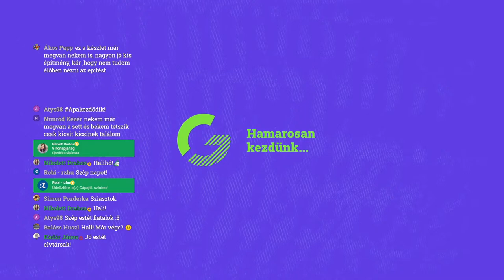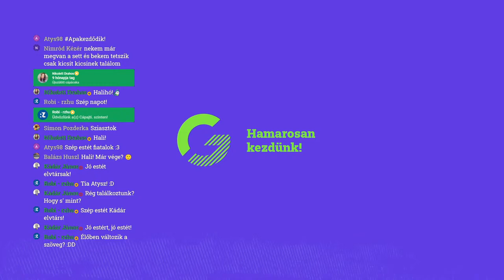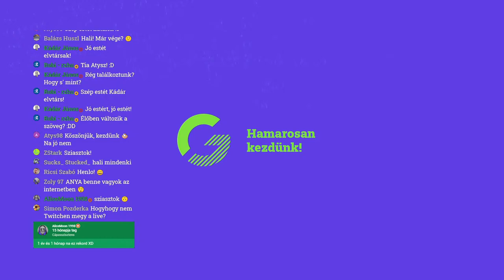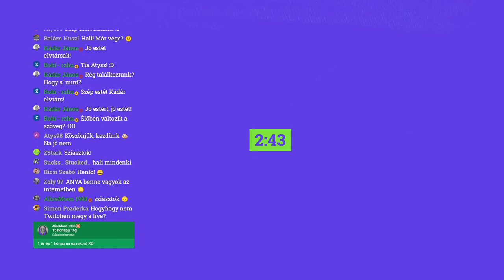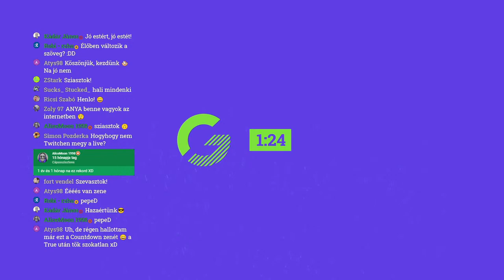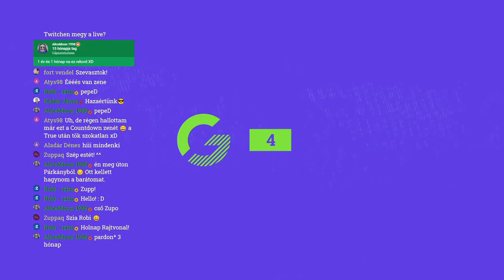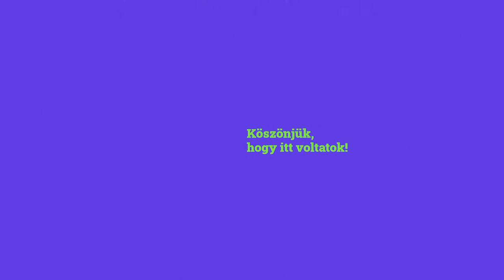Építsünk bonsai-t! | CultureGeeks Élőben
Légy tagja a Discord közösségünknek!

Nézz be a kulisszák mögé Instagram-on!

Lesd meg miket csinálunk a Twitch-en!

Amivel toljuk a szekeret:

Stúdió fő kameránk: Sony A7SII
Fotós kameránk: Sony A7RII
Másodlagos kameránk: Sony A6500
Repdeső szörnyetegünk: DJI Mavic pro
Kisebb repdeső szörnyetegünk: DJI Spark
Stúdió mikrofonunk: RODE VideoMic Rycote
Utazós mikrofonunk: RODE VideoMicro
Élő adásokhoz és narrációkhoz használt mikrofonunk: Auna MIC-900